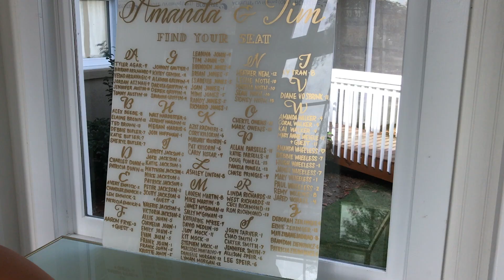Wedding Day Vlog | Getting ready for my wedding! | Amanda John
WEDDING DAY VLOG! Get ready with me on my wedding day in my first vlog on my wedding day. Did I lock my wedding dress in my car? Watch this wedding day vlog to see what happened! And see what really happens on your wedding day behind the pretty photos.

xo Amanda John